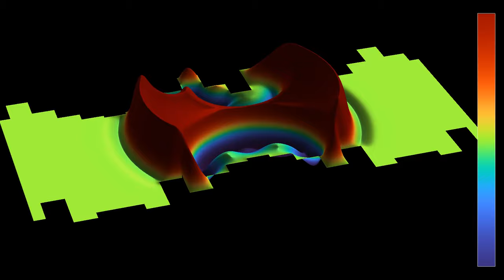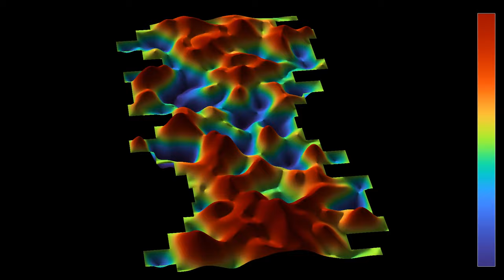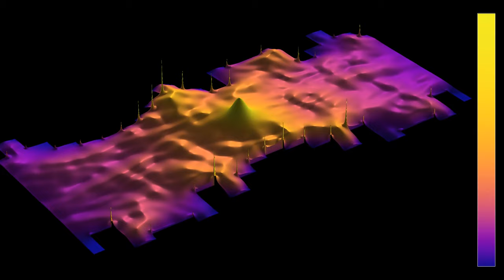Asymmetric quadratic resonance diffusers (rotating view)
This is a view with rotating camera of an asymmetric configuration of resonance diffusers, or QRDs. A symmetric version appeared before in the video
QRDs are noise-reflecting panels that consist of rectangular wells of different depths. Given a prime number p, the depth of the nth well if proportional to n^2 (mod p). The basic idea is that such a design produces phase shifts between reflected waves that have no large common divisor, increasing the dispersion effect. Examples of such panels can be found, for instance, on the
In this particular set-up, the prime number p is equal to 13 on one side of the room, and to 17 on the other side, in order to induce an asymmetry. The origins of the two panels have also been shifted towards each other, so that the deepest wells do not face. The idea is that this can help spreading the noise more uniformly.
Wave height: 0:00
Average energy: 1:32
In the first part, both the z-coordinate and the color hue show the wave height. It the second part, they show the energy averaged from the beginning of the simulation up to the current time. There are reflecting boundary conditions on the diffusers, and absorbing boundary conditions on the left and right ends of the room.